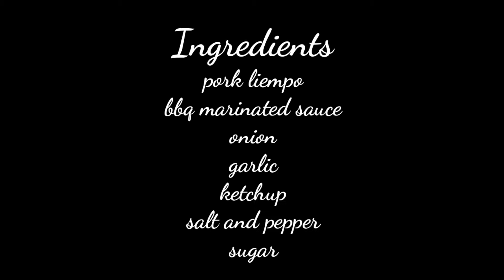PORK LIEMPO BARBECUE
Learn how to cook pork bbq.